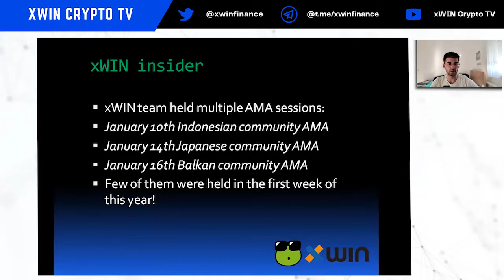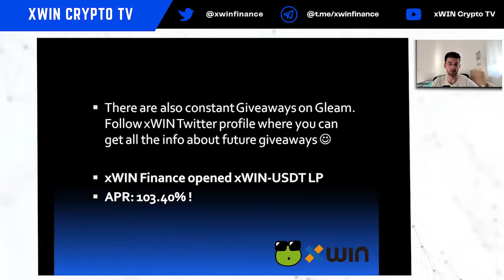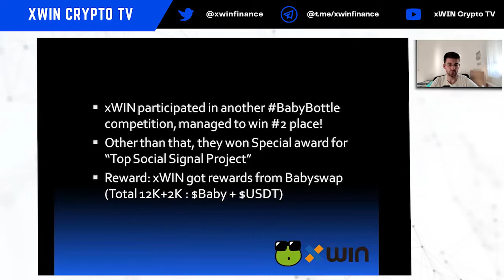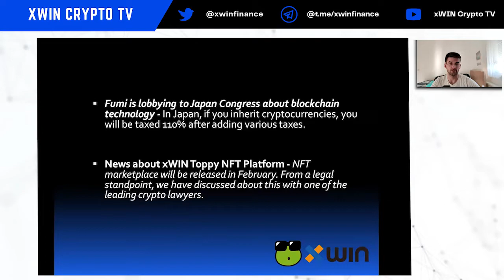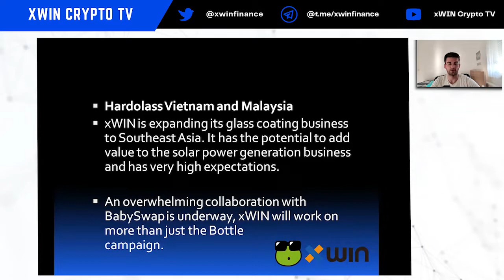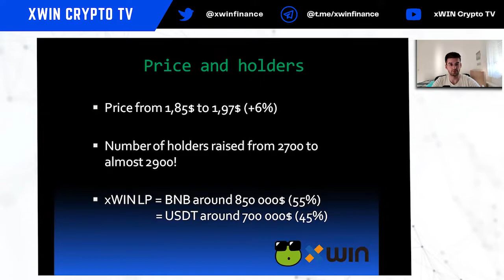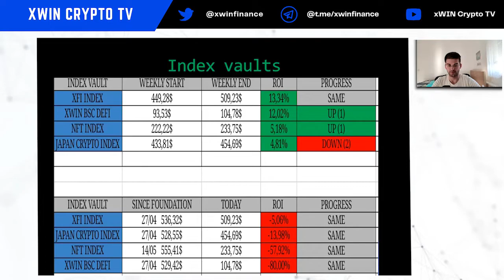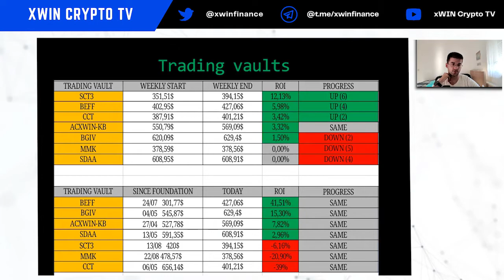xWIN Weekly Update 10 Jan ~16 Jan 2022 | xWIN Crypto TV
Articles from xWIN users・ユーザーのxWINに関する作品：
かなさんの４作品

資金50万円から始めた個人投資家TOMの運用ブログ